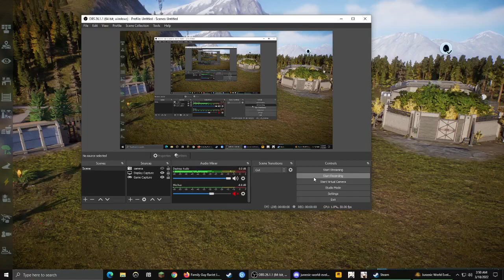Jurassic World Evolution 2 | Toro (Carnotaurus) sounds